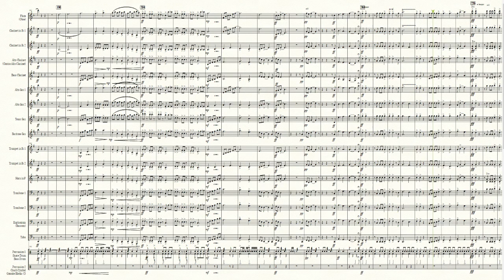Rush by Clayton DeWitt (Grade 3, Symphonic Band)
Rush for Symphonic Band by Clayton DeWitt

Rush is a daring piece that challenges the performer through a whirlwind of dynamic and meter changes. At this speed, any change is important, and all the details matter!

Grade 3